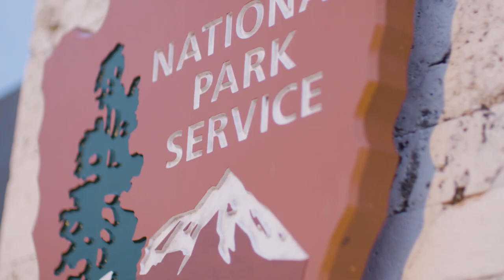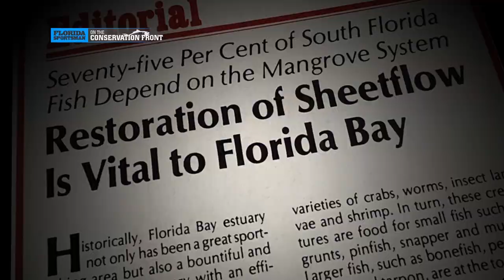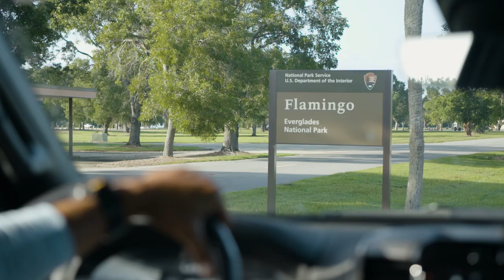Florida Sportsman Watermen - Everglades Snook and Bass with Albert Hernandez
America’s Everglades are one of a kind. The seemingly endless exploration opportunities and world class fishing have captivated outdoorsman since they were first discovered. Capt. Benny Blanco and Capt. Albert Hernandez show the importance of protecting the Everglades for future generations.